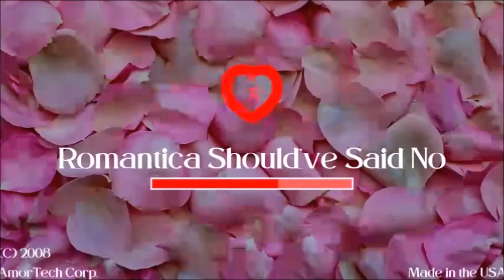Romantica vs. Bubbles System (Part 2)